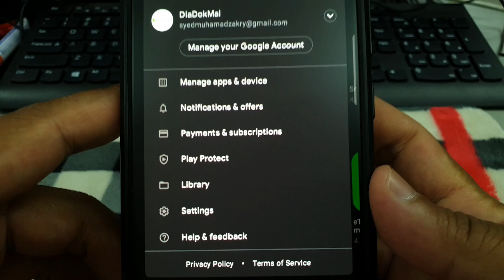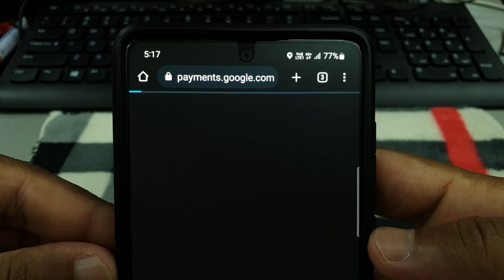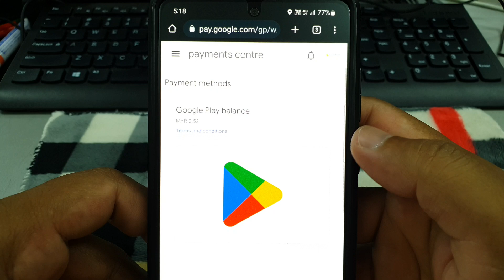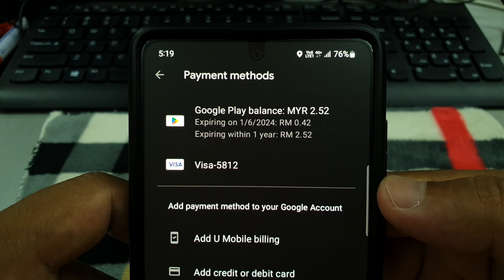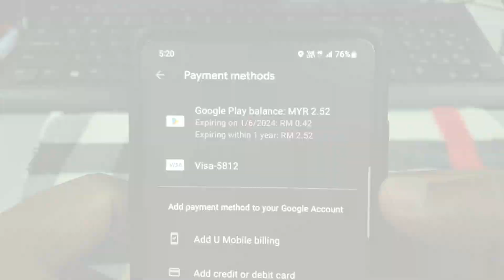Cara Remove Maklumat Kad VISA dari Google Payment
Cara remove maklumat kad VISA dari Google Account (Google Payment Method)

Tiada Online Banking? Atau duit dalam bank tak cukup. Boleh jer topup di 7eleven.

Link pembelian Smartphone HTC U11:
Shopee

Video ini 100% dirakam (record screen), disunting (edit) dan dimuatnaik (upload) menggunakan smartphone model di bawah ini:

Aplikasi khas untuk Pemburu Mata Ganjaran:
1. BigPay card:

My Gear:
Clip Mic BOYA BY-M1